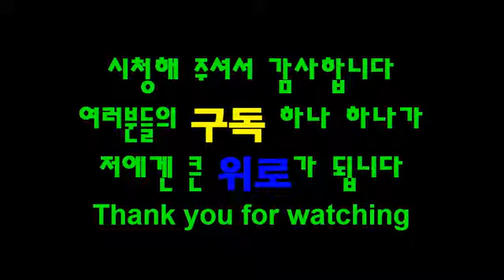탱크 VS 트랙터 (줄다리기 한판승부)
GNY 는 다채롭고 재밌는 동영상을 올리고 있으니 구독버튼 눌러주시고 좋아요도 .

분노의 질주 시리즈중에서 기억에 남을만한 장면중 하나는 탱크가 등장하는 장면일 것입니다. 탱크와 자동차가의 놀라운 대결구도는 영화적인.

출처(Video Source From): Korea Depense Network.